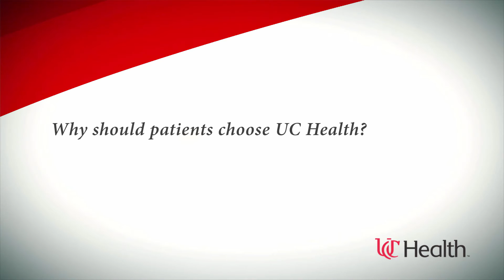Meet Suzanne Bennett, MD